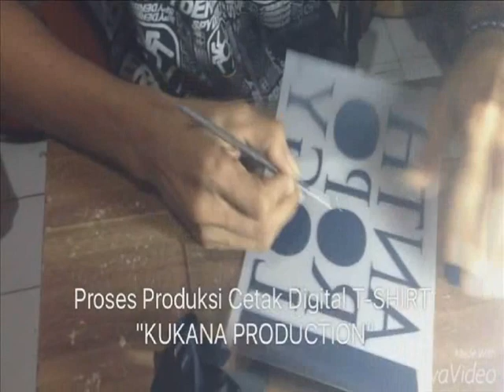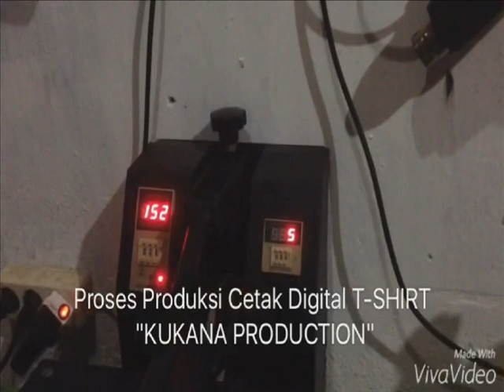Tutorial Cetak Polyflex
Cara cetak digital cutting polyflex pada kaos

tutorial polyflex
tutorial sablon polyflex
tutorial cutting polyflex
tutorial cara sablon polyflex